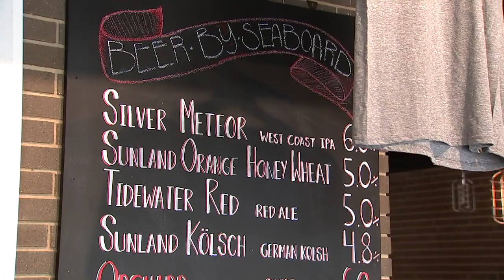Small Business Shoutout: Seaboard Brewery, Taproom and Wine Bar’